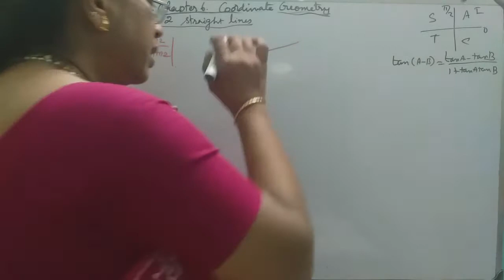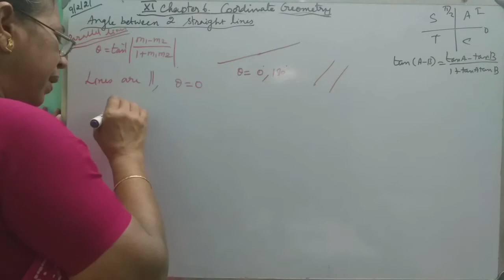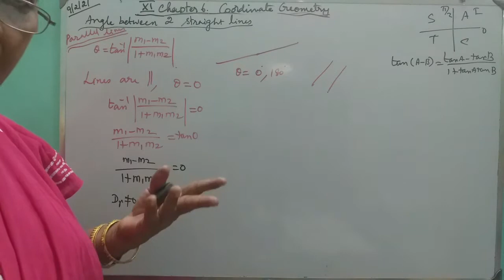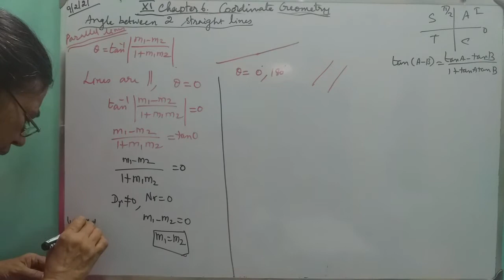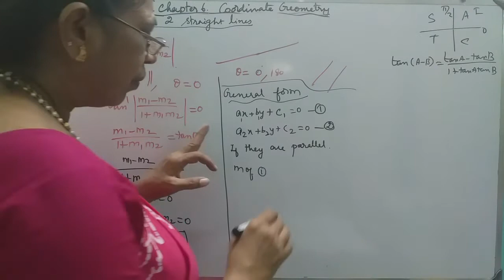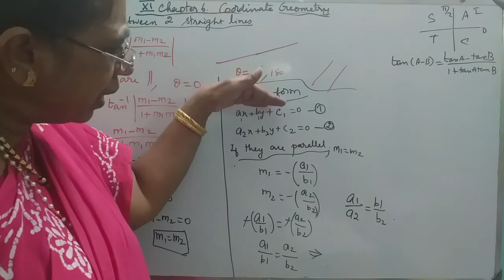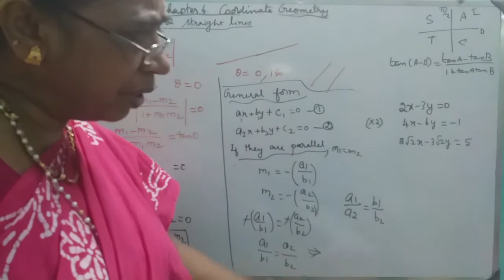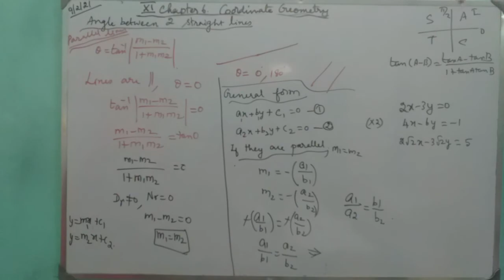MATHS WITH MAHAMUDHA : TN HSC +1 MATHS CLASS ROOM - Chapter 6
Chapter 6

Angle between 2 straight lines